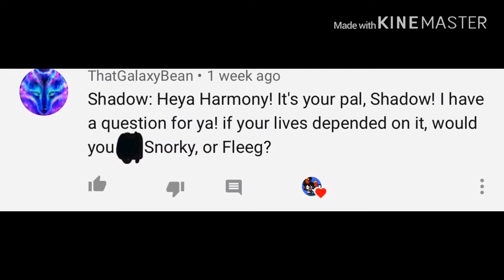Q and a part 2🖤💚💙💚💙❤️